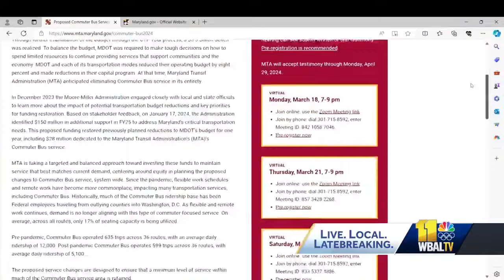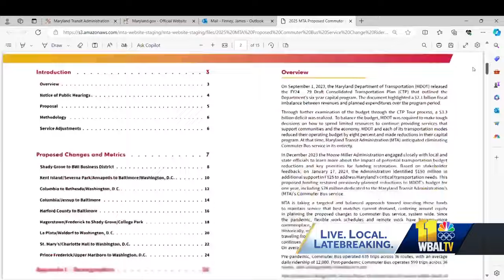Bus commuters share concerns over MTA proposed cuts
The Maryland Transit Administration is considering major bus route changes that could impact people who commute from central Maryland to Washington, D.C.  At a hearing Thursday night, riders shared their concerns with the proposal.  "Cuts are reasonable, but not now and not to this level," commuter Jeff Schreier said.